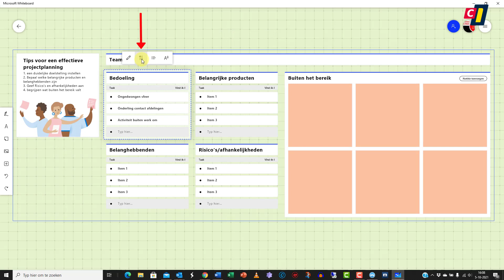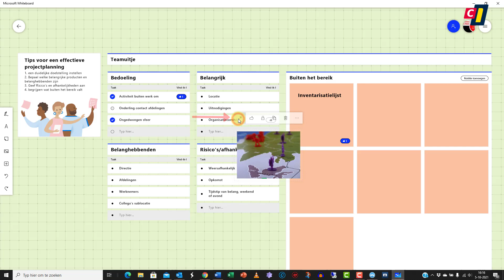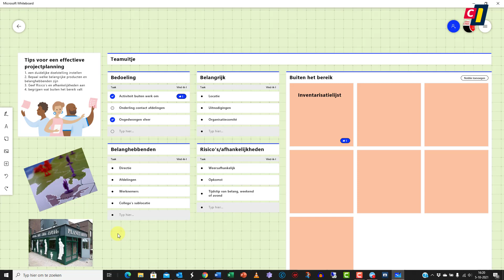Microsoft Store - Microsoft Whiteboard (2)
Op een whiteboard kun je een schets maken voor allerlei plannen, projecten en wat al niet meer. Het Whiteboard van Microsoft is een zeer toegankelijke tool met handige opties als sjablonen. Dat hebben we in de eerste how to bekeken. In deze tweede video hierover werken we een sjabloon verder uit en bekijken we nog een aantal opmaakmogelijkheden.